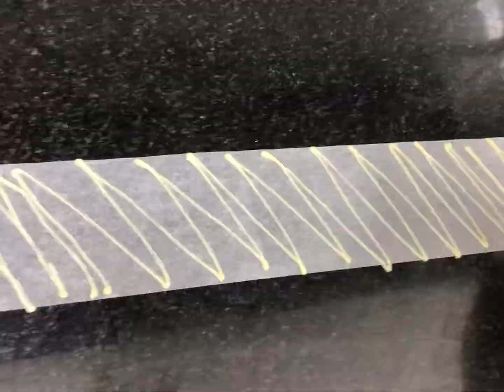White forest cake||1kg വൈറ്ഫോറസ്റ്റ് കേക്ക് റെസിപ്പി||1kg White Forest Cake recipe...